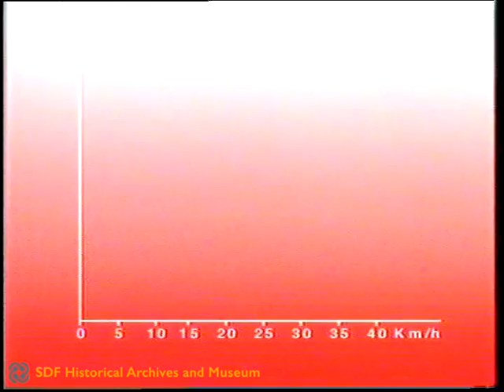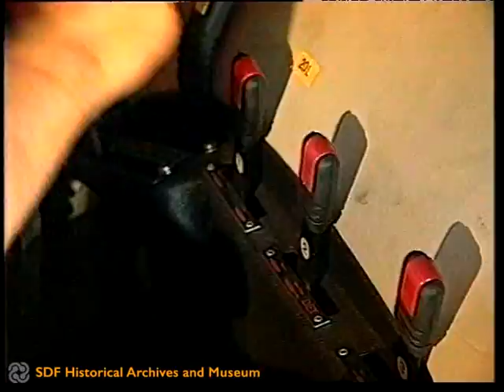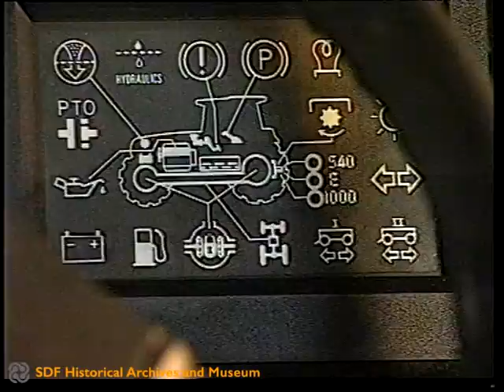SAME Frutteto-II 60, 75, 85 (1990) - Italiano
The footage describes the main features of the new Frutteto II 60-75-85 hp range.

Language: Italiano